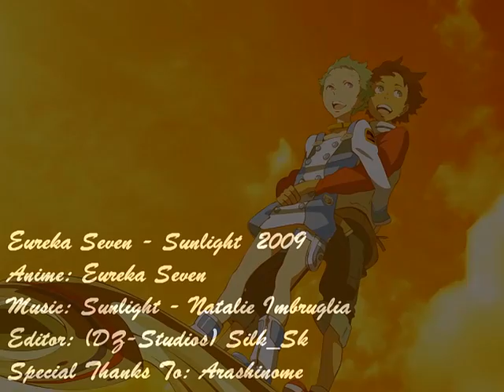Amv - Ѕunlight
Editor - Silk_SK